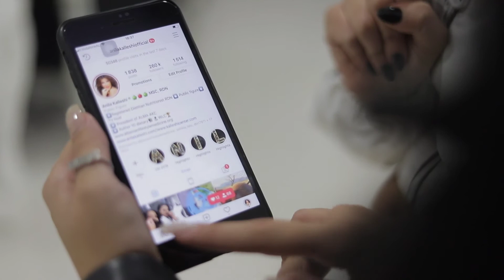Anila Kalleshi Center